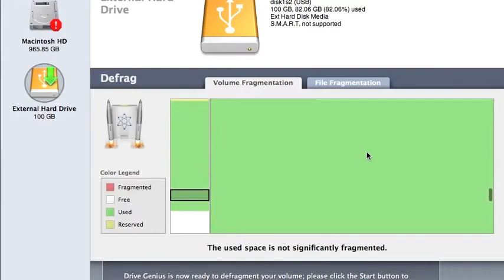External Defrag Results with Drive Genius 3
Speed Up, Clean Up and Optimize your Hard Drive with Drive Genius 3.
Is your Mac running slower? Is your hard drive filling up and you don't know why? Are you seeing the beach ball more or having other issues with your hard drive? Try Drive Genius 3, the best hard drive utility software on the Mac platform -- DrivePulse®, Enhanced Defrag, DriveSlim™, Enhanced Repartition are only a few of the award-winning features of Drive Genius 3. Drive Genius 3 is used by Apple at the Genius Bar as part of the ProCare Yearly Tune Up.